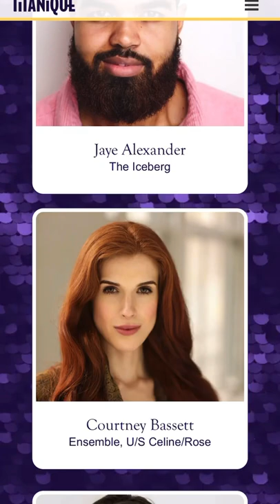Review: Titanique (off broadway)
As a big Celine fan, I was hesitant to book the show @titaniquemusical .
 “Cliché-cringe” was my fear (and possibly on some degree, my expectation).

THE CONCEPT : Celine Dion was on the Titanic (cue “I’m Alive) and with the help of the other cast and crew, they tell the story of Jack and Rose, through ONLY Celine Dion songs.

Oh…..my….. not only does it work. It WERKS!
This will honestly rate as one of the Top10 shows i have ever seen. I was crying with laughter. I loved every second of the 90 minutes of hysterical, hilarious and freaking brilliant singing and acting by a phenominal cast. Literally, every second i was either laughing or crying with laughter.

Conceptualised by Constantine Rousouli who stars as Jack and who delivers power vocals (with an impressive booty in very tight camel pants - his own joke, not mine), this is a MASTERPIECE in parody. Celine fans will truly appreciate the finest of celine detail they managed to cleverly weave into the show. But whether you are a Celine fan or not, you’ll be surprised how the re-orchestared songs enhances the narrative and how serious scenes becomes comedic gold you just want more of.

HIGHLIGHTS INCLUDE:
When the iceberg belts out “river deep mountain high” (yes, an Iceberg sings) and the passengers need to “lip sync for their life” just to get a lifeboat. Or when Miss Molly holds a 🍆 and sings “tell him” to young Rose or when she is on the lifeboat singing “all by myself”…. And don’t forget to see Frankie Grande — yes, Ariana’s half brother — doing a few characters and who steers the ship into an Iceberg singing “I drove all night”

CHARACTERS:
While Celine tries to upstage the other passengers, she is not necccesarily the star of the show. In fact, characters like Rose and Rose’s mom (in a drag role), stole the comedic baton on far too many occasions and i was loving every second they were on stage. Of course Celine  delivered an over the top caricature - but it worked. Oh it worked so well!!

I regret not having time to see it again. There’s so many easter eggs to appreciate. Well done to the cast and crew of titanique - Standing ovations deserved!! And prob the best show i booked this trip. 🙏🏼👏🏻👏🏻❤️🧡💚💜💙